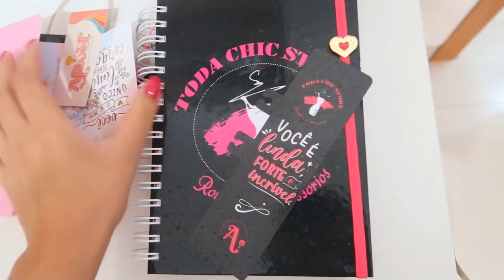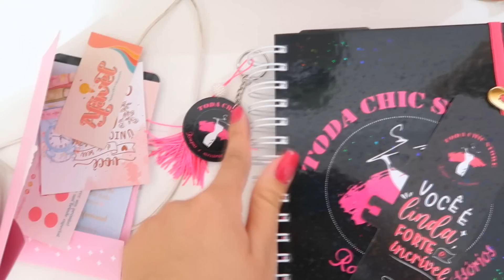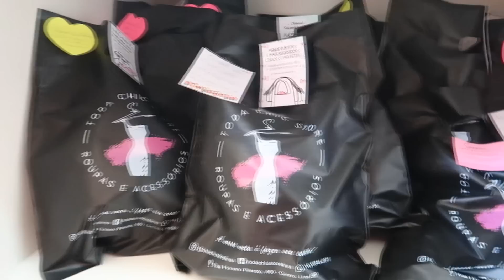CANTINHO NOVO PARA BOLSAS, FIZ LIVE NA LOJA, ASPIRADOR & MUITO MAIS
Quer Enviar Algo para mim ou pra LIZ?
ENVIE NO ENDEREÇO DA MINHA LOJA ABAIXO!
DESTINATÁRIO: Bruna Alves de Lima
Floriano Peixoto -460 | centro
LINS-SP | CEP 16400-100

 Parcerias ?